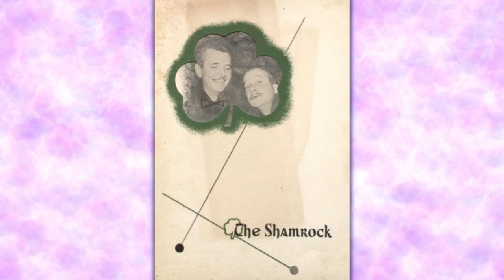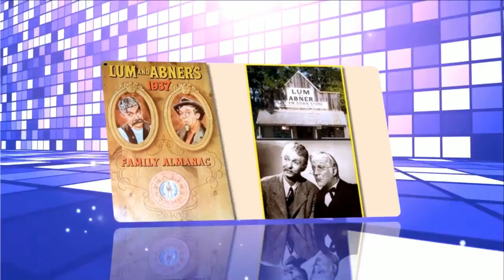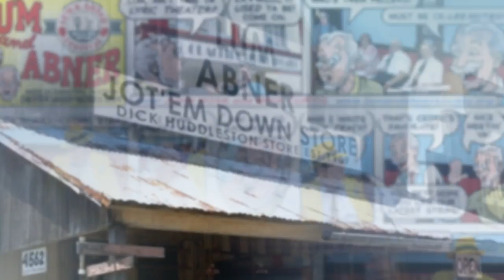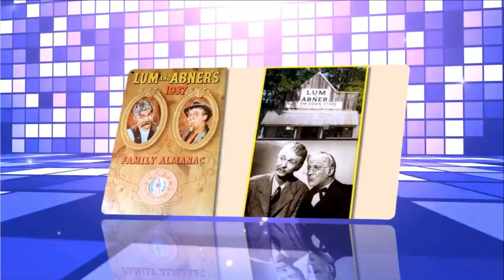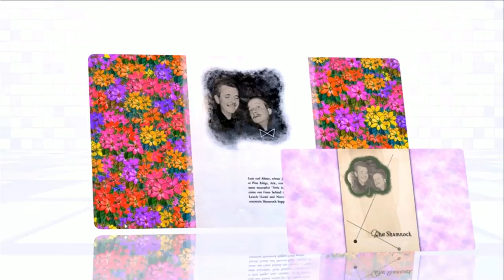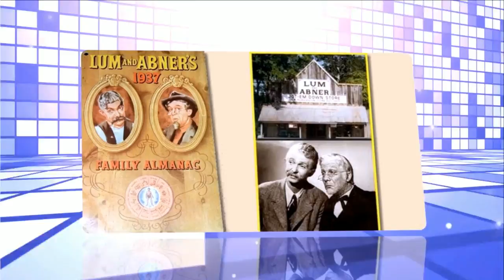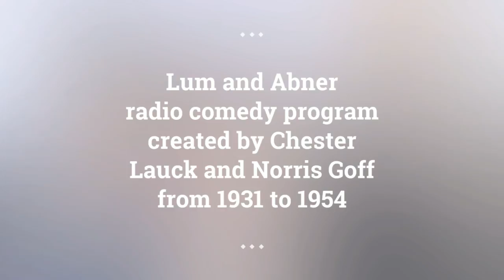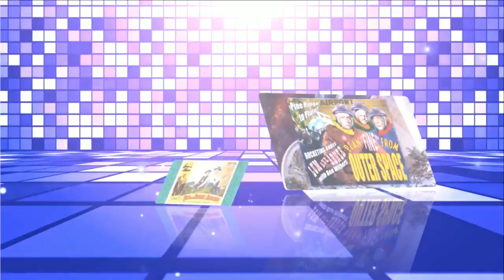Lum and Abner episodes 159 /180 . Re-Listen Lum and Abner classic radio